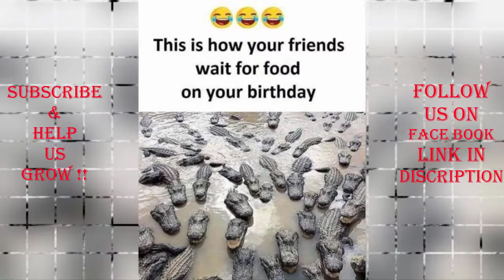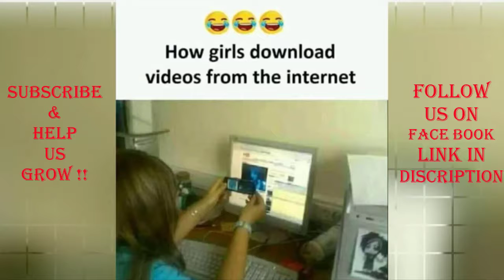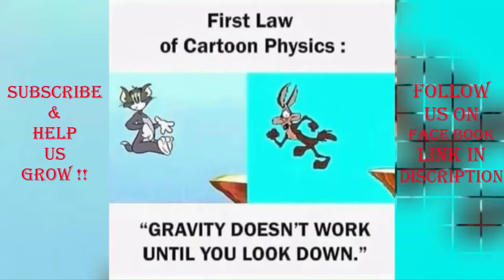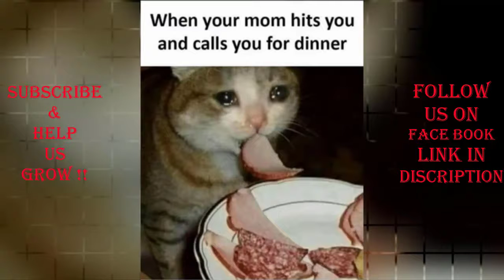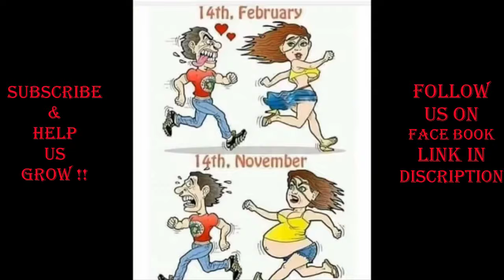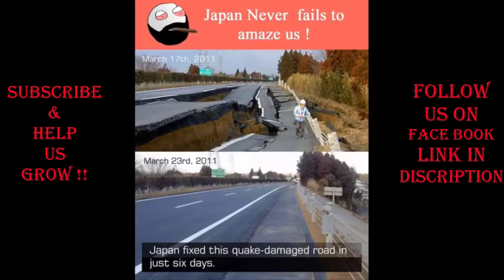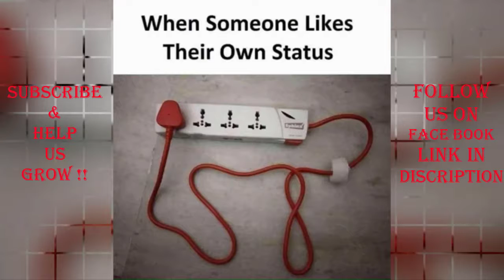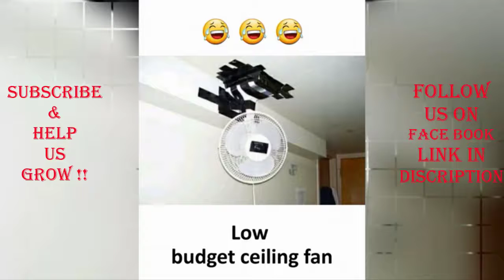ONLY LEGENDS WILL FIND IT FUNNY 80_Funny video-comedy video-actress-joke-tik tok-google-kahani-mp4